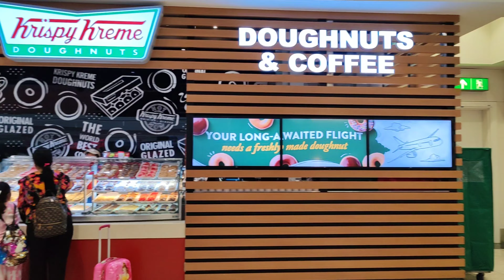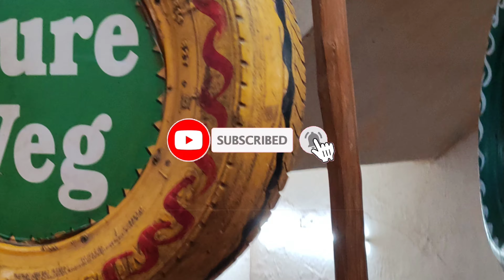Exciting India Travel Vlog: Summer Break in Dubai || Chhutiyon k din suhane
Finally Summer Break in Dubai: India calling || Chalo ghar chalein chhutiyan manane

Hello everyone,

Finally Summer vacations started in Dubai and it's time to go home 🏠 country that's India. Extremely excited because this time we will be staying there for two months.
     Please be with me in this journey and witness how we spend our holiday's.

Next few vlogs will be from India until then Bye Bye Dubai , we will be here soon 🔜.

Dubai airport
How to spend summer vacation
Indira gandhi international airport terminal 3
best day ever
delhi
delhi airport
delhi international airport
family vacation
india travel vlog
new delhi
new delhi airport
packing list for vacation
packing tips for international flight
summer vacation routine
travel goals top 10 destinations
travel planning
travel tips
vacation time